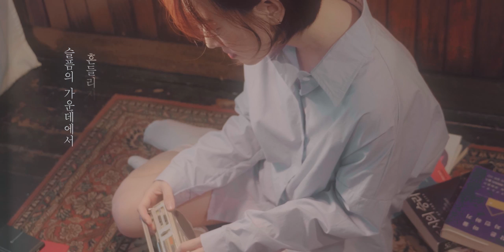[Lyric video] 안녕하신가영 (Hello Ga-Young) - 슬픔의 가운데에서 (In the middle of sadness)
안녕하신가영 The 4th EP [가장(     )자리에서]

리릭비디오와 함께 들어주셔용💛

[슬픔의 가운데에서]

가장자리에 서 있는 날 찾아간다
아무도 없는 곳을 찾아
모퉁이를 돌아 더 안쪽으로 가

도착한 그 자리에서
이미 외롭지 않은 나를 바라본다
지쳐버린 마음에도
내성이 생김을 마주하게 된다

가자 보이지 않는 곳으로 가자
우리 알자 그럼에도 혼자가 아님을
가장 좋은 곳으로 나가자 우리
때론 누군가 내게서 쉬어감을 알자

가장 그리운 시절의 날 바라본다
오늘을 꿈꾸던 그 안쪽으로 가

슬픔의 가운데에서 지치지 않는 힘을
내게 주세요 누가 울어서 또 눈물이 났나요
울지 말아요

때론 누군가 내게서 쉬어감을
나도 너에게서 쉬어감을
너의 그 따스함에 기댐을

슬픔의 가운데에서 우리 다시 만나요
기쁨의 가운데에서 너 외롭지 않기를
희미한 불빛 아래 선 널 이해할 수 있게
슬픔의 가운데에서 흔들리지 않기를

Written by 안녕하신가영
Arranged by 이문기

Chorus 안녕하신가영
Programming 이문기
Bass 안녕하신가영
Guitars 이문기
Keyboards 조성태, 안녕하신가영